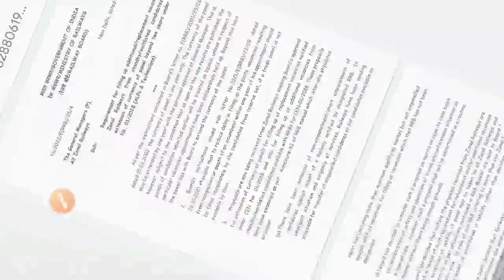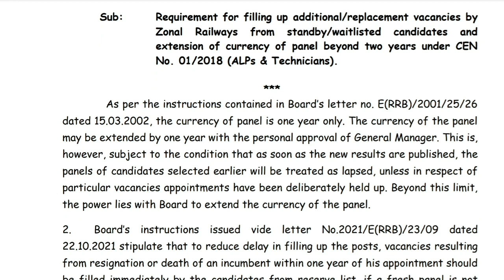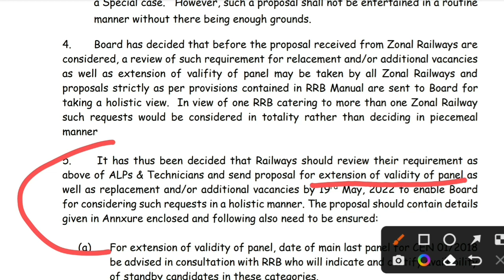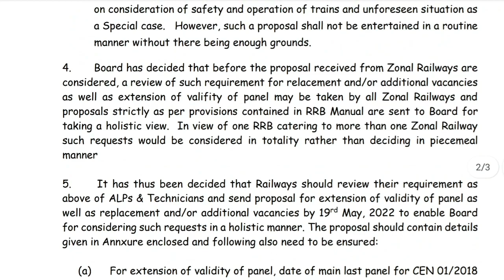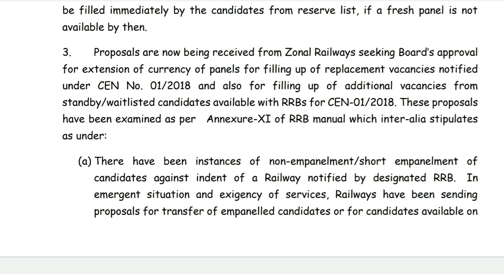RRB WAITING SPECIAL | RRB ALP & TECH | Special Indent Permission